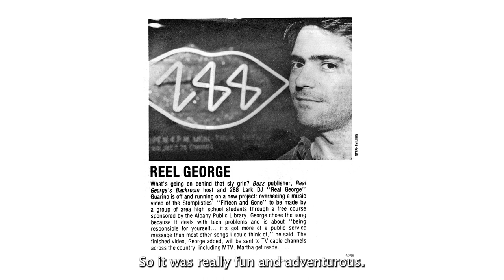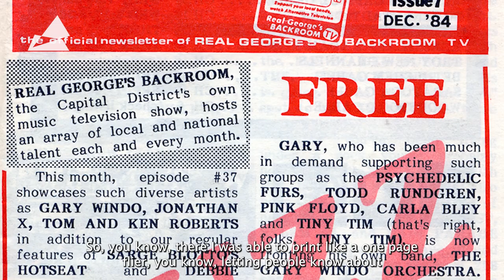2024 Eddies Hall of Fame Inductee - George Guarino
George Guarino created Albany’s music television show, “Real George’s Backroom” (1981-91) and Buzz magazine (1985-95). He was passionate about advancing original music bands of that era while introducing the dance floor to 80’s new wave, punk, industrial and indie music as a featured DJ at Albany’s infamous 288 Lark (1981-87) and QE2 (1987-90) clubs. He was also a DJ at WRPI. Guarino has developed a reputation since 2005 as one of the area’s prominent clinical hypnosis practitioners.

Learn more about his induction at theeddiesawards.com